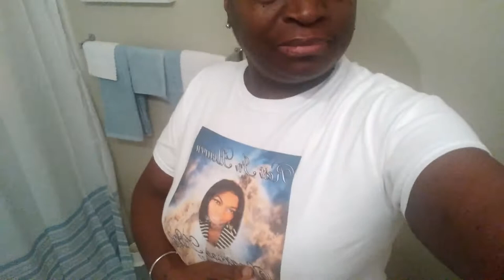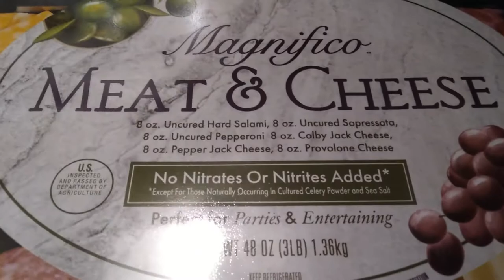Sunday Football At @buffalowildwings Vlogmas Day 13